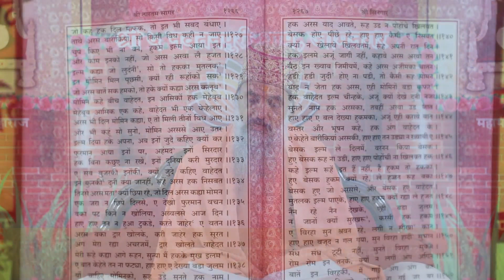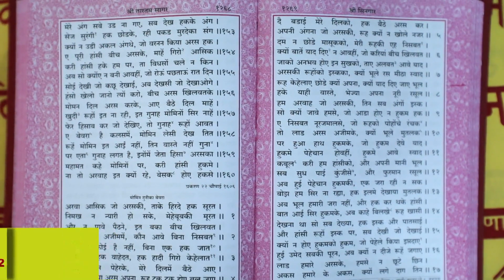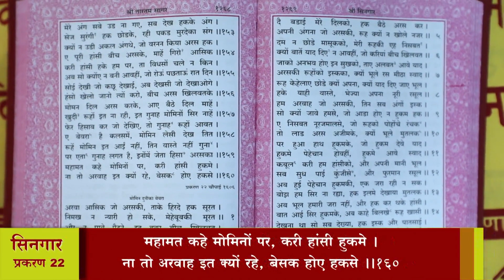श्री तारतमसागर (प्रशिक्षण) दैनिक 19-07-2023